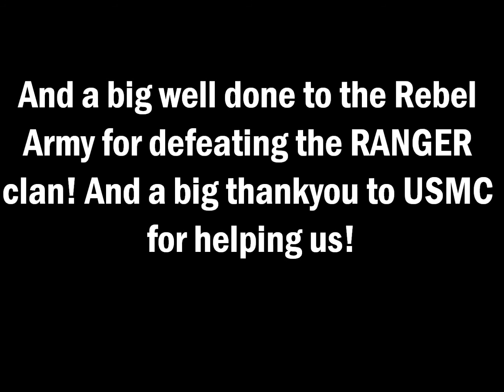RDR Clan | Rebel Army | update #2 | PS3